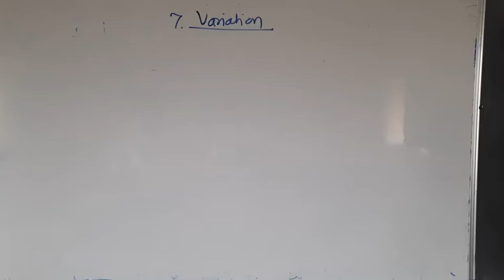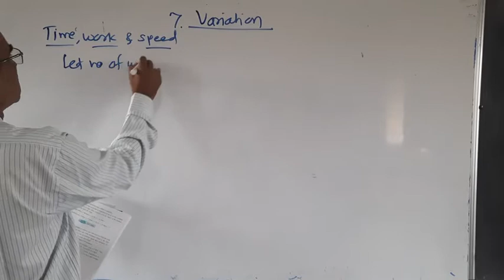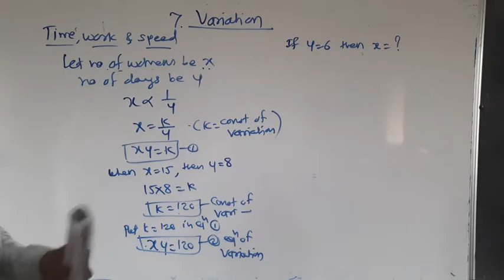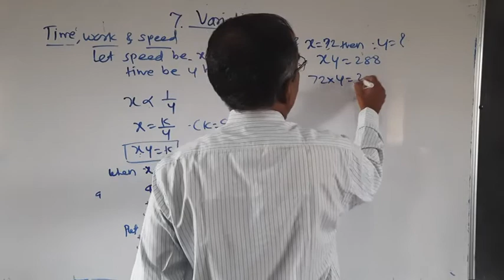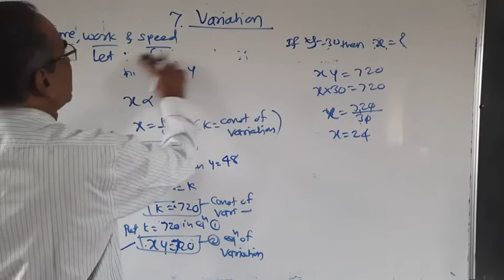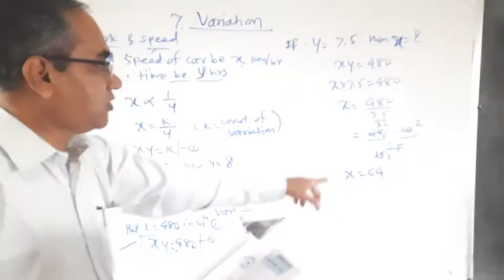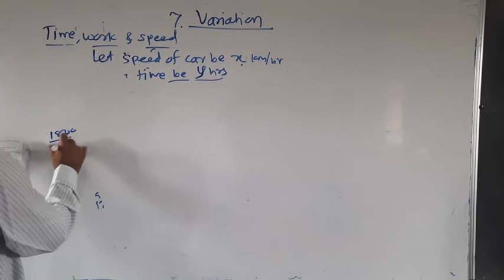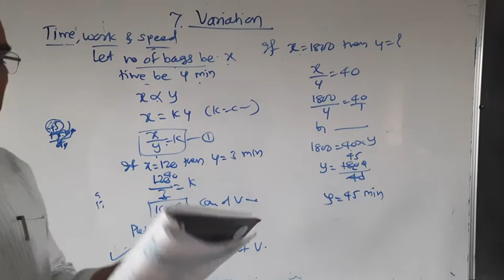30 November 2020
Semi
Chpt 7: Variation
practice set (सराव संच) 7.3